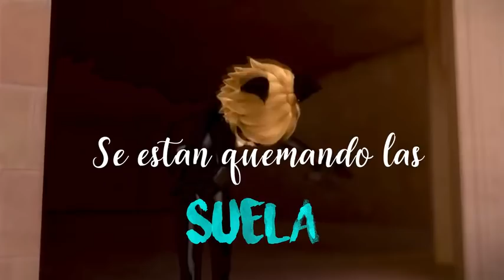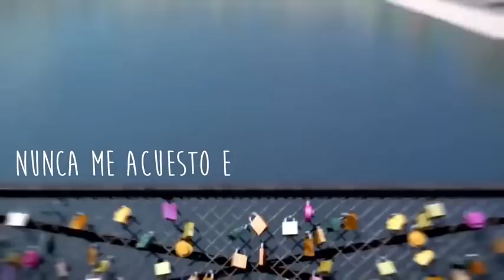Miraculous - como te llamas baby